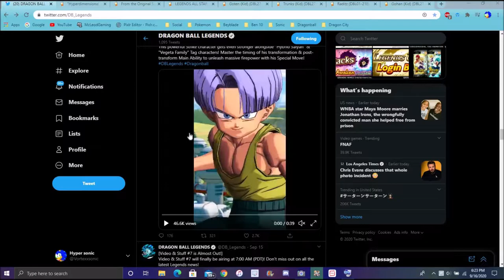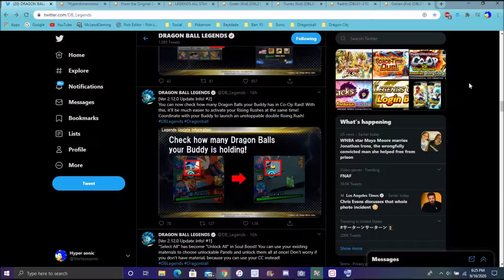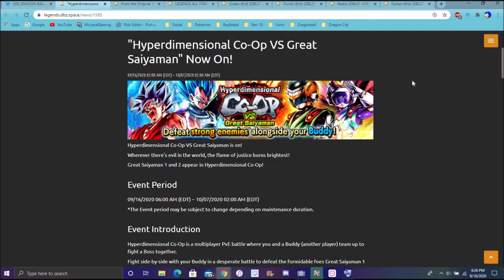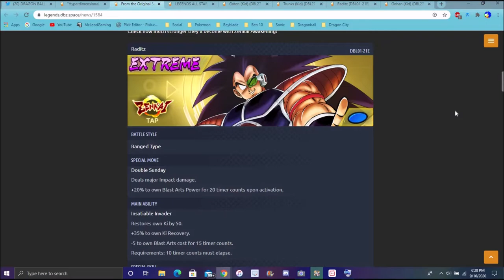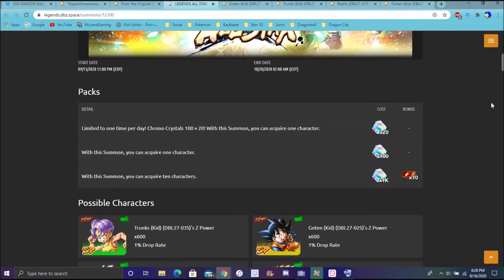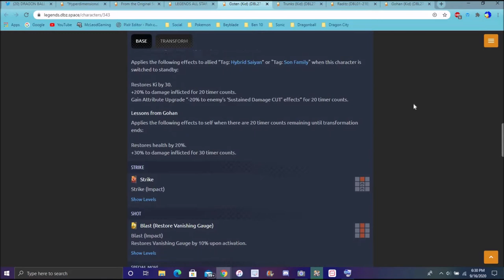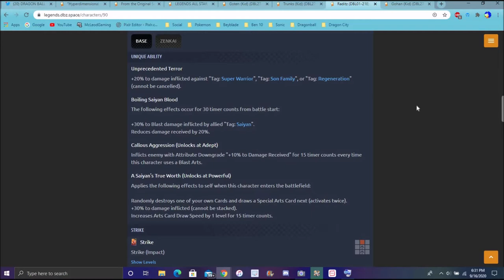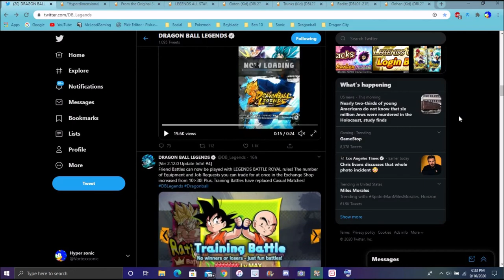THIS UPDATE IS INSANE NEW TRANSFORMING KID YEL GOTEN & GRN TRUNKS FULL BREAKDOWN & MORE DB Legends